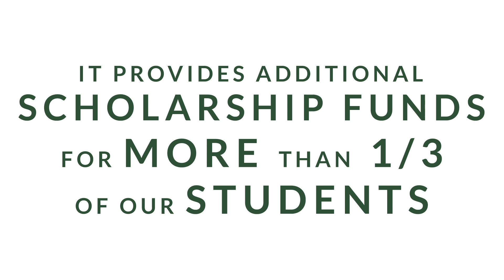What is The Fund for Camden Catholic?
The Fund is vital to our school and our students' success. Find out more about how the fund infuses life into CCHS...And if you're willing to step forward, donate